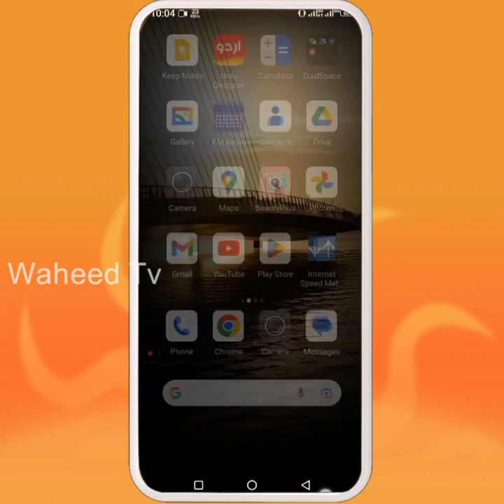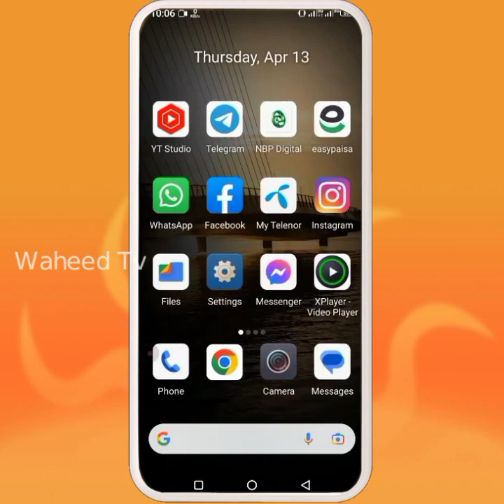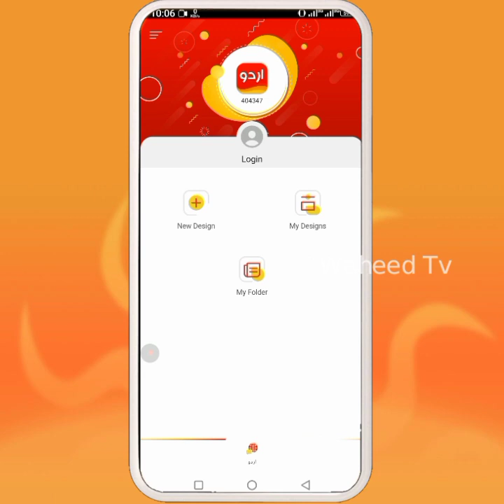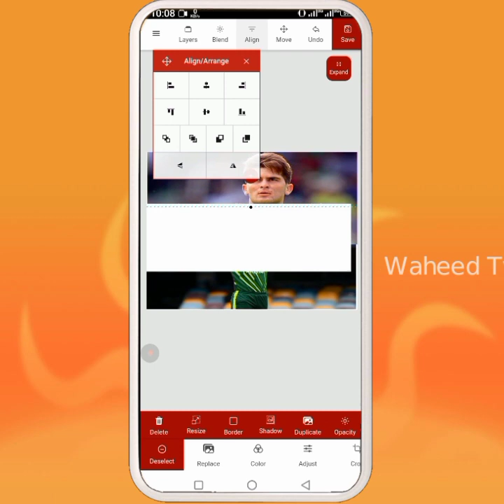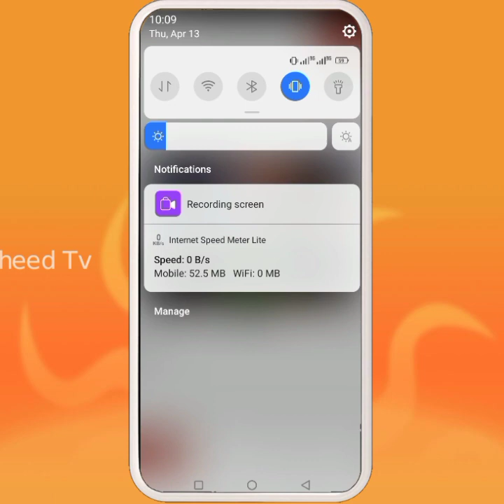Facebook new viral pic editing 2023 | Fb new photo trend 2023 | Waheed Tv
COVER TOPIC ✓

1. Facebook new viral pic editing 2023
2. facebook pic editing 2023
3. facebook pic editing
4. edit photo for facebook profile
5. new photo editing 2023
5. Facebook new viral pic editing 2023,
6. facebook pic editing 2023,
7. new photo editing 2023,
8. facebook pic editing,
9. edit photo for facebook profile,
10. facebook pic edit,
11. photo editing for facebook,
12. photo editing for fb dp,
13. photo edit for facebook,
14. fb profile pic edit,
15. facebook new photo edit,
16. 3d photo editing facebook,
17. facebook post photo editing,
18. facebook picture edit,
19. facebook picture edit,
20. facebook photo edit,
21. facebook cover picture editing,
22. facebook cover dp editing,
23. facebook cover pic edit,
24. facebook edit photo post,
25. facebook profile picture edit photoshop,
26. facebook profile editing 20223,
27. new photo editing 2023,
28. facebook dp edit photo,
29. fb photo edit,
30. photo edit for facebook,
31. fb cover photo editing 20223,
32. facebook picture edit,
33. facebook photo edit,
34. fb profile pic edit 2023,
35. new facebook photo editing,
36. facebook picture editing,
37. Facebook new viral pic editing 2023, 38. Fb new photo trend 2023,
39. Facebook new photo trend,
40. Fb new photo trend 2023,
41. Facebook new photo trend,

Hashtags ✓